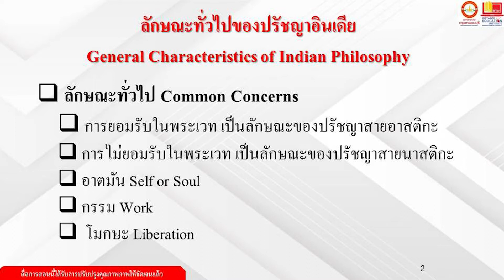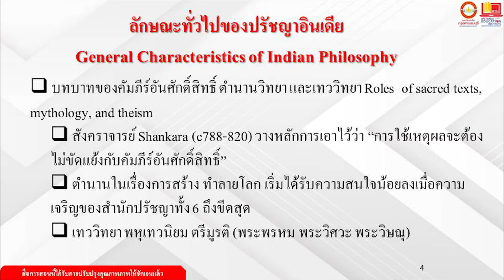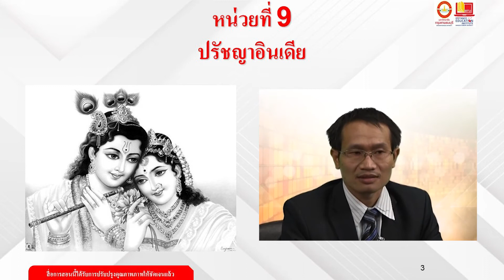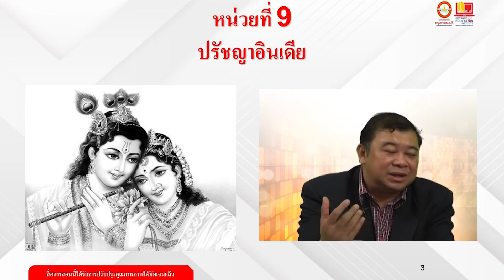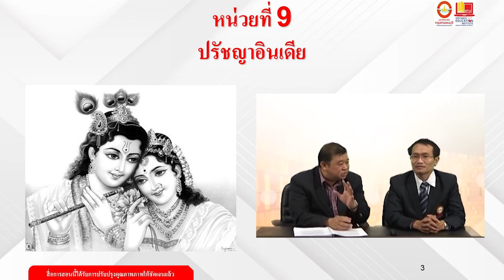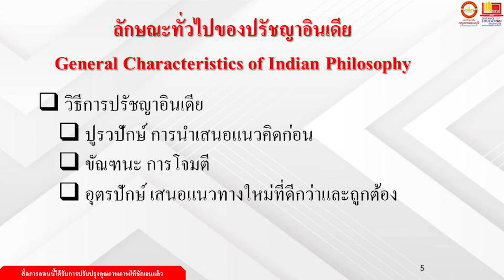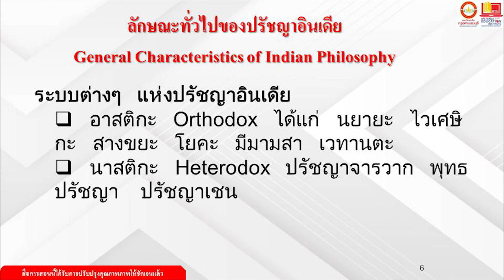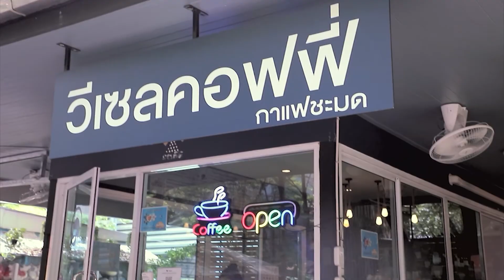GH102 ปรัชญาเบื้องต้น หน่วยที่ 9 Ep.1 ฉบับที่แก้ไข